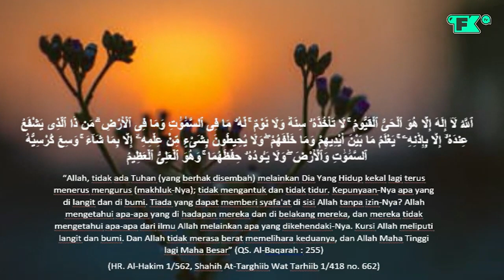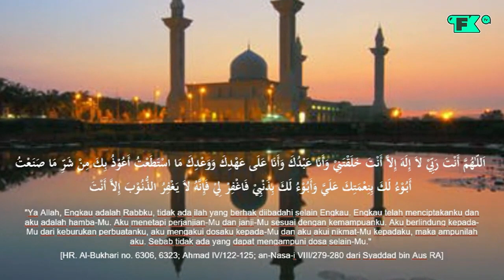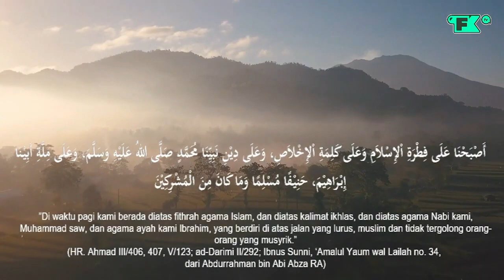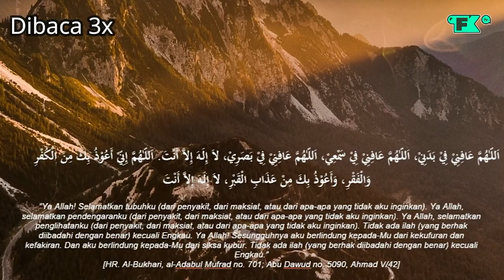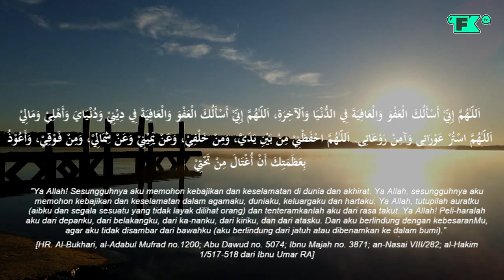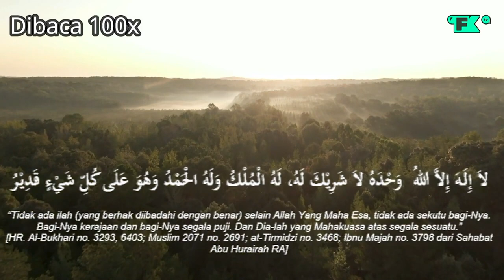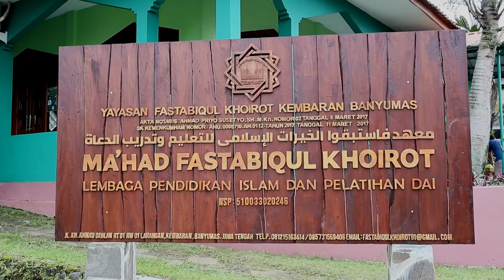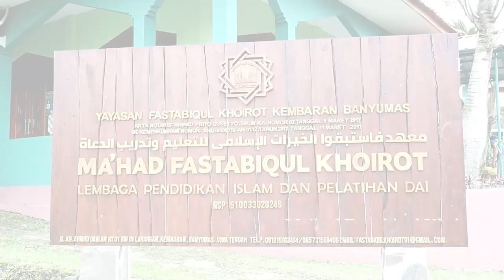Wukuf Arafah : Ritual dan Maknawy | Ust.Mintaraga Eman Surya, Lc, MA [Ngaji Ahad Pagi]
Bagi jama'ah yang ingin mendapatkan:

 💡 Nasehat harian Ust. Mintaraga Eman Surya, Lc, M. A
📑 Materi kajian Ust. Mintaraga Eman Surya, Lc, M.A
💌  Tanya Jawab seputar agama kepada Ust. Mintaraga Eman Surya, Lc, M.A
🗞️ Informasi seputar Kajian Ma'had Fastabiqul Khoirot
📰  Informasi program Ma'had Fastabiqul Khoirot

Silahkan klik secara urut, apabila grup telah penuh, maka join pada group berikutnya.

Barakallahu fiik

DONASI INFAK KAJIAN NGAPAG:
Bank Muamallat Rek 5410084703 a.n Yayasan Fastabiqul Khoirot Kembaran Banyumas
Bank BSI Rek 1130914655 a.n Yayasan Fastabiqul Khoirot Kembaran Banyumas
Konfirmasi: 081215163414